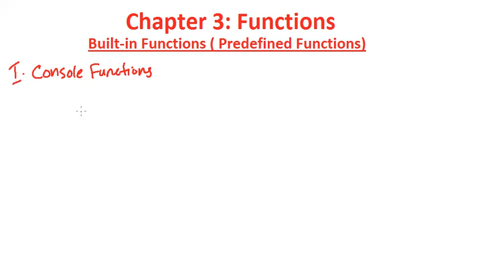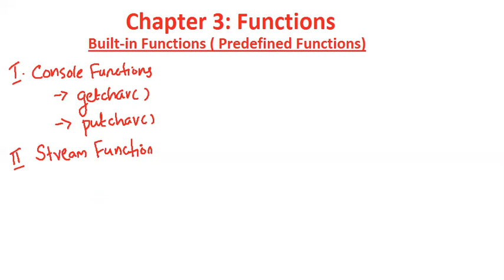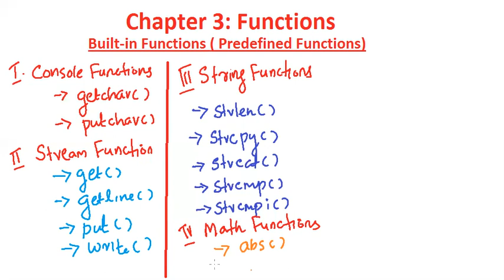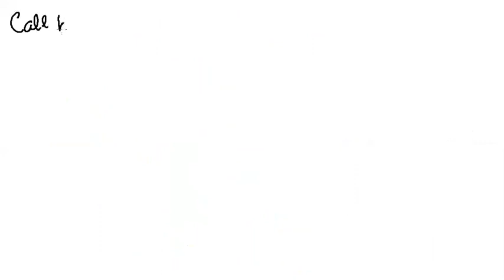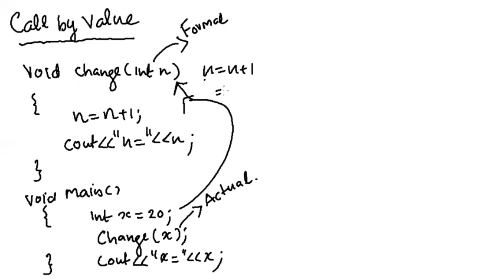Plus two computer application | Commerce | Chapter 3- Functions | Focus area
+2 Computer Application and Computer Science.